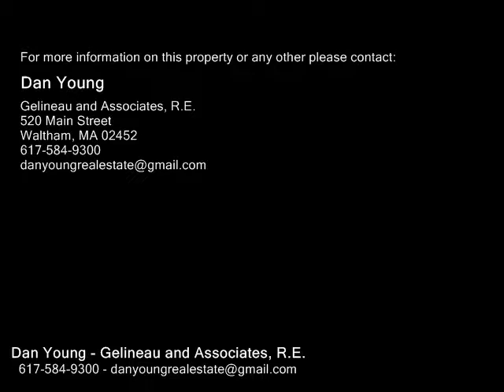95 COLUMBUS AVE, Waltham MA 02451 - Rental - Real Estate - For Sale -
95 COLUMBUS AVE, Waltham MA 02451  Rental  Real Estate  For Sale   LEASE START FOR 12119 or 1120 Younger construction 3 level 3 bed 3 bath (1 full and 2 half baths) townhouse style rental in the west end locale of Waltham. PET FRIENDLY! This sunlit, SOUTH facing unit has under unit GARAGE for 1 car plus lots of storage area. CENTRAL HEAT & COOLING w 2 ZONES. Galley style kitchen w granite counters, dishwasher, disposal, fridge, microwave and gas cooking. There is a separate spacious dining area w door to PRIVATE BACK DECK & FENCED IN YARD. Unit has hardwood in all rooms except the 3rd flr bedrm. Layout Living rm w crown molding, kitchendining rm w chair rail & 12 bath on 1st fl, 2 beds, 1 full bath (w linen closet & double sink vanity) on 2nd fl & 1 bed & 12 bath on 3rd fl. LAUNDRY MACHINES INCLUDED. Tenant to pay gas for heating and electric and to maintain yard care & snow removal. Great location close to shops, restaurants, major routes, MBTA and more. Broker fee applies.

Dan Young
Gelineau and Associates, R.E.